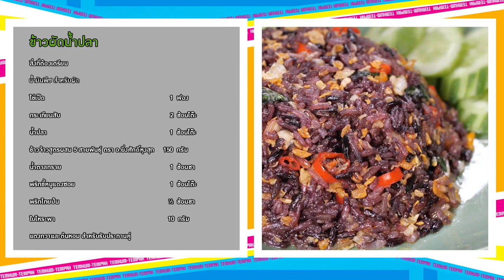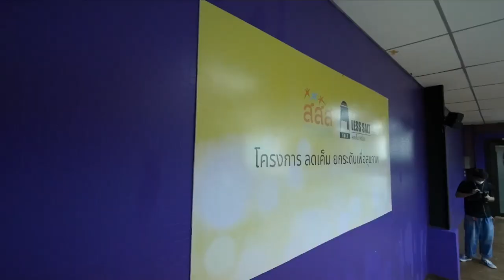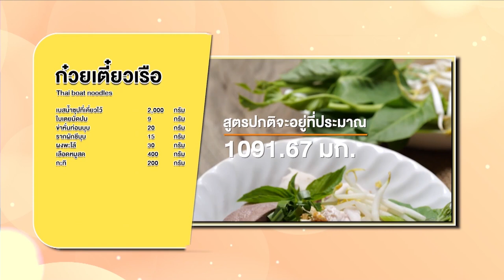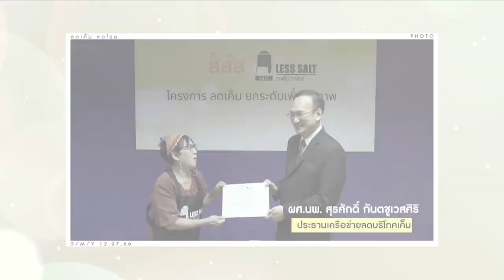รายการ "เต็มปากเต็มคำ" โจทย์ (ข้าวจ้าวสูตรผสม 5 สายพันธุ์)l ข้าวผัดน้ำปลา| EP.211[1/3]